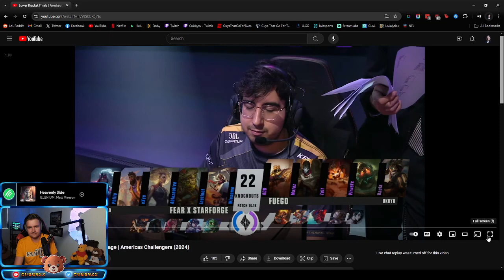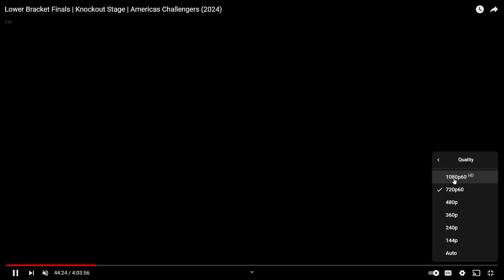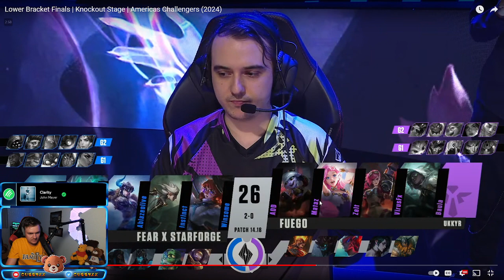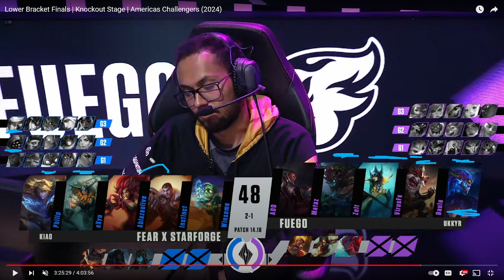Cubby's Americas Challengers Lower Bracket Finals VoD Review - FXS vs. FUE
0:00 - Game 1
25:45 - Game 2
49:30- Game 3
1:04:16 - Game 4